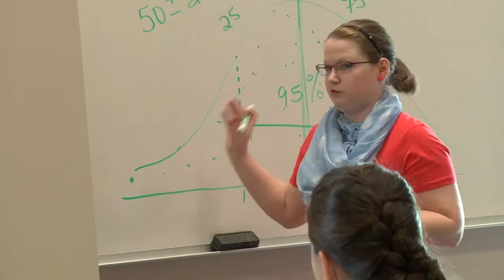Summer Accelerator, Bone Detectives: Methods of Human Identification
Summer Accelerator is a summer program that fuses hands-on learning with online collaboration in a unique STEM topics. Find out more about this summer program

The following is a small sample of students doing some coursework in 'Bone Detectives: Methods of Human Identification'.